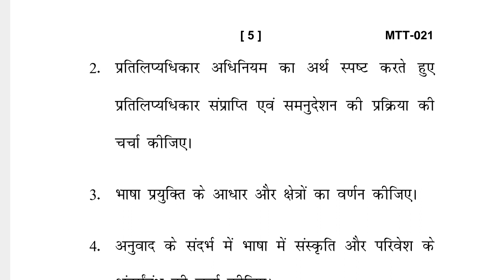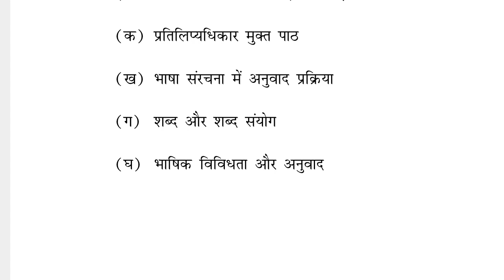MTT-021 JUNE-2022 QUESTION PAPER IGNOU